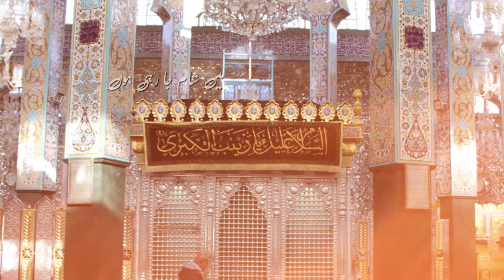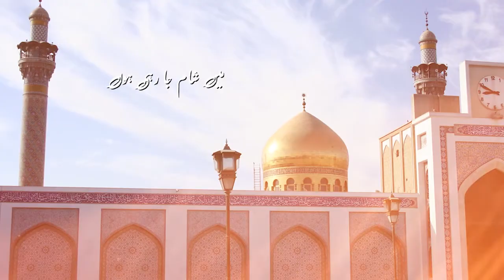MEIN SHAM JA RAHEE | SHAHID ABBAS | NOHAY 2018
Special Thanks Mumtaz Khan
By Audio Engineer: Irfan Zaidi, Karachi
ONE TEN CONTACT
IRFAN ZAIDI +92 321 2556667